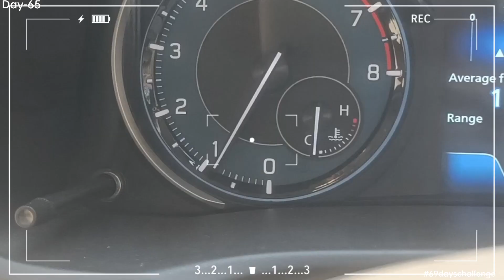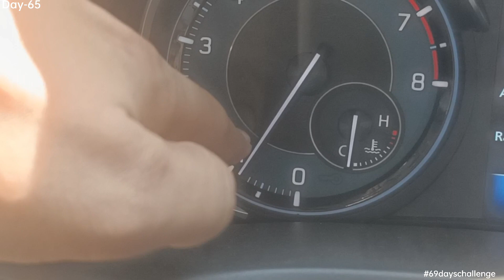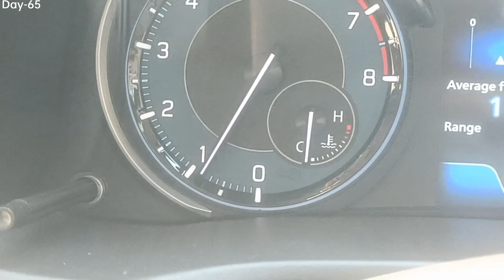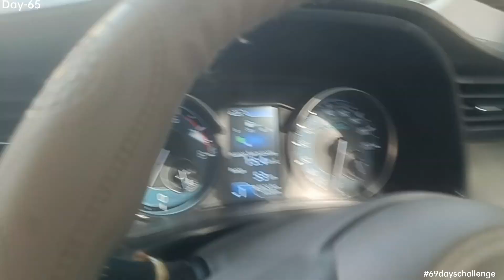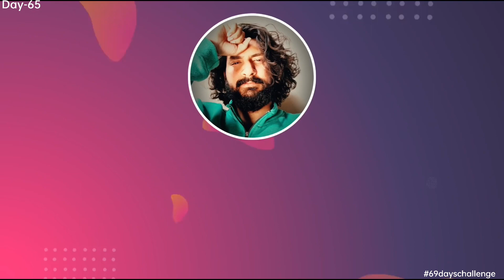YOU ALL ARE CORDIALLY INVITED ❤️❤️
INVITATION INVITATION INVITATION 🔥🔥
YOU ALL ARE CORDIALLY INVITED ON THE DATE 🌚.

I HOPE YOU COME AND JOIN US 😁😁.

OTHER THAN THIS YOU CAN ENJOY THE WORKOUT.